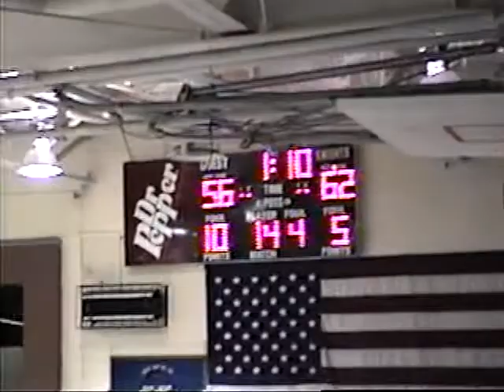JJK v Pound 99 District Tourney 1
1999 LPD Basketball Tournament, J.J. Kelly Vs Pound High School.